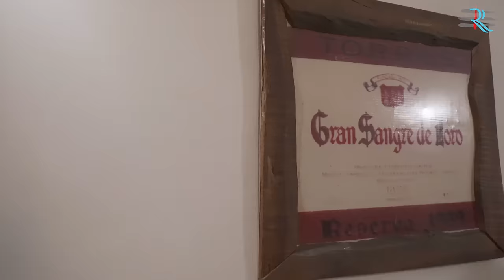Haunted holiday - LGBTQ horror short film ( English Subtitles )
Akshay , Mohit , and Khushi set out on a Holiday Trip .. Little did they knew that it will become a Nightmare that they will like to forget.
Actors - Mohit , Akshay , Khushi , Shashir Pathak and Saalim .
Directed by - Amit and Mohit Singh .